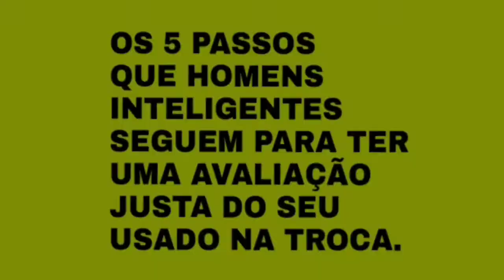OS 05 PASSOS QUE HOMENS INTELIGENTES SEGUEM PARA TER UMA AVALIAÇÃO JUSTA DO SEU USADO NA TROCA!